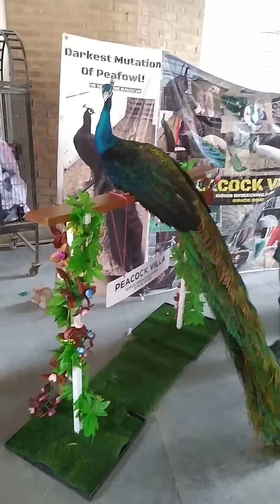Fancy birds festival, University of Agriculture Faisalabad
Feensi birds festival, University of Agriculture Faisalabad
Spring festival 15 March 2022.